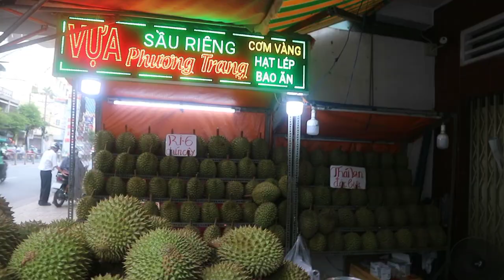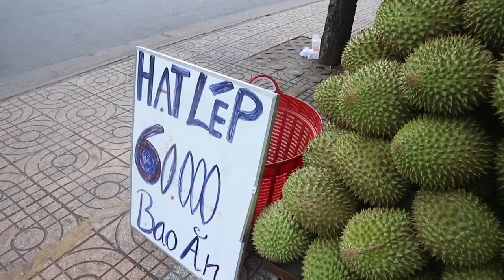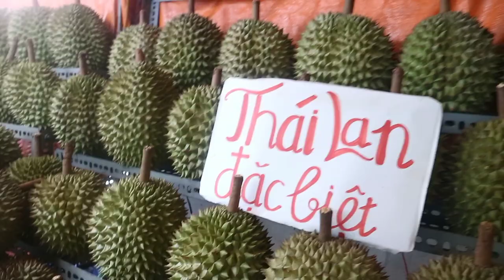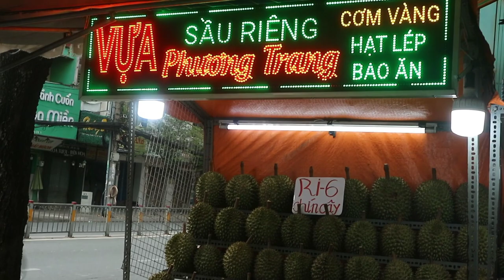VỰA SẦU RIÊNG SẠCH RI 6 CƠM VÀNG HẠT LÉP BAO ĂN TỪNG MÚI CÓ THANH NIÊN KHOÁI KHUI ĐỨNG bán xuyên đêm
Vựa sầu riêng Phương nằm ở địa chỉ 170 Trường Chinh Tân Bình thành phố Hồ Chí Minh, chuyên bán bán sầu riêng ri6 Miền Tây loại 1 và đặc biệt sầu riêng Thái Lan giá dao động từ 60 đến 100k bao ăn bao hạt lép bao đến từng múi.

Giao lưu qua
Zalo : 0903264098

I hope viewers will share my videos and worth watching. The channel touches a large variety of subjects but you can find many videos about food and life, street, and supper cars

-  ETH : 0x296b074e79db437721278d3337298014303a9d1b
- Bitcoin :1FccXzDtP4CpypPrrzaGX9FqpS8uhkRqyf